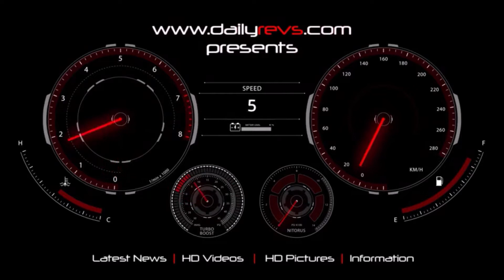2019 Porsche Panamera GTS Sport Turismo | Mahogany Metallic | Driving & Design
2019 Porsche Panamera GTS Sport Turismo

Porsche has added two extra sporty models to its Panamera range. With a powerful performance from the four-litre V8 biturbo engine (338 kW/460 hp), dynamic chassis systems including adaptive air suspension, and their own unique design elements and equipment, the Porsche Panamera GTS and Panamera GTS Sport Turismo harness a one-of-a-kind performance package. As you would expect from a factory GTS, the basic equipment package is extensive. For example, the Sport Design package with black exterior elements and large Alcantara surfaces in the interior is included as standard. What’s more, Porsche has expanded its portfolio of comfort and assis-tance systems to include a head-up display with various configuration options for the entire Panamera range.